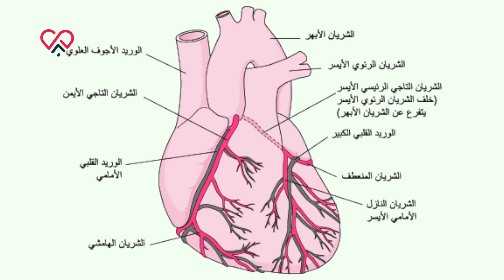ما هو الشريان التاجي و ما هو أخطر أنواع أمراض القلب ؟ دكتور سامح علام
تقدر تطمن على صحة قلبك وتحجز استشارة مجانية من خلال موقع دكتور سامح علام من اللينك ده:

يتردد سؤال ما هو الشريان التاجي و ما أخطر أنواع أمراض القلب ممكن يتم الإصابة به في الرجال والنساء؟
وهل أمراض الشرايين التاجية تعتبر أخطر أنواع أمراض القلب ؟ وما مدى تهديد أخطر أنواع أمراض القلب لحياة المصاب؟
كل دي اسئلة بتشغل عدد كبير من متابعي دكتور سامح علام استاذ دكتور أمراض القلب بكلية طب الأزهر وبنشوفها كتير في الرسائل وبنسمعها كتير في العيادة.

أولا، ما هو الشريان التاجي ؟
على الجميع أن يعرف ما هو الشريان التاجي وما أهميته لأنه بيمثل دور من أكثر الأدوار أهمية في عمل القلب لأنه الجزء المسؤول عن تغذية عضلة القلب لتعمل بكفاءة في كل ثانية في حياة الإنسان بداية من تكوين القلب وهو جنين إلى نهاية العمر.

وللإجابة بشكل أدق عن سؤال ما هو الشريان التاجي بشكل علمي وتشريحي، نقدر نقول إن الشريان التاجي هو وعاء دموي مهم مسؤول عن تمرير المغذيات للقلب وينقسم إلى أجزاء كتير أهمهم الشريان التاجي الأيمن والشريان التاجي الأيسر.

ما هو الشريان التاجي الأيمن ؟
الشريان التاجي الأيمن هو الشريان المسؤول عن تزويد الجانب الأيمن من القلب بالدم اللازم لتغذية العضلة بكفاءة.

ما هو الشريان التاجي الأيسر ؟
الشريان التاجي الأيسر هو الشريان المسؤول عن تزويد الجانب الأيسر من القلب بالدم اللازم لتغذية عضلته.

وبعد أن عرفنا ما هو الشريان التاجي، ليه الشريان التاجي مهم وليه أمراض الشرايين التاجية تعتبر من أخطر أنواع أمراض القلب ؟
تعتبر أمراض الشرايين التاجية من أخطر أنواع أمراض القلب لأن أي خلل أو مرض فيها بيكون له تبعات ومضاعفات خطيرة على صحة الإنسان زي الإصابة بالسكتة القلبية أو حتى توقف عضلة القلب عن العمل وإنهاء الحياة.

وبيصنف دكاتره القلب إن أمراض الشرايين التاجية من أخطر أنواع أمراض القلب بين كل أمراض القلب لأن مرض القلب التاجي تسبب في وفاة 365914 شخص في عام 2017.
وما يؤكد أنه من أخطر أنواع أمراض القلب إنه بيصيب حوالي 18.2 مليون بالغ في سن 20 وما فوق (حوالي 6.7٪) وإن 2 من كل 10 حالات مصابة بأمراض اشرايين التاجية بيكون مصيرهم الوفاة بسبب المرض، وعادة نسبة الوفاة بتكون منتشرة أكتر بين البالغين أقل من 65 عامًا.

ما هو مرض الشريان التاجي؟
مرض الشريان التاجي واحد من أخطر أنواع أمراض القلب بيحدث نتيجة أسباب متعددة زي تراكم المواد الدهنية على الجدران الداخلية للأوعية الدموية التاجية، وبالتالي بيتسبب في تضيق الشرايين التاجية وصعوبة مرور الدم فيها وصعوبة مرور التغذية لعضلة القلب، ونتيجة كل ده إن عضلة القلب لا تعمل بكفاءة وأعضاء الجسم كله لا يصلها دم بشكل كافي من القلب.

بمعنى إن إذا حدث أي ضرر لعضلة القلب، بكل تأكيد جميع أجزاء الجسم الأخرى بتتأثر زي الدماغ و الكلى والكبد وغيرهم.
وما يزيد من خطورة أمراض الشرايين التاجية واعتباره أخطر أنواع أمراض القلب هو إنه بيصيب الرجال مثل النساء في أي عمر، لكن أكثر حالات الإصابة شيوعًا بتكون الإصابة في البالغين وكبار السن.

ومع التقدم في العمر بيزيد تراكم الدهون في داخل الأوعية الدموية، خاصة عند الأشخاص الذين لا يتبعون نمط حياة صحي، وممكن ينتهي الأمر بيهم إلى الإصابة بنوبة قلبية وجلطات خطيرة ينتج عنها توقف القلب عن العمل.

وبكل تأكيد، كلما كان تشخيص أمراض الشرايين التاجية مبكر، كلما زادت فرصة العلاج ونسبة الشفاء.
علشان كدة عند الإحساس بأي عرض من أعراض أمراض القلب زي وخزات مؤلمة في الصدر والإرهاق الشديد بدون أسباب واضحة ومن غير بذل أي مجهود، لازم يتم التوجه فورًا إلى دكتور قلب ممتاز لتشخيص الحالة الصحية بدقة ووصف أفضل علاج مناسب للحالة الصحية للمصاب.

تقدر تحجز كشف مع دكتور سامح علام أستاذ دكتور أمراض القلب بكلية طب الأزهر من خلال الاتصال مباشرة برقم العيادة: 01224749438

وتقدر تتابع صفحات دكتور سامح علام على مواقع التواصل الاجتماعي لمزيد من المعلومات عن أمراض القلب وكيفية تجنبها وعلاجها.